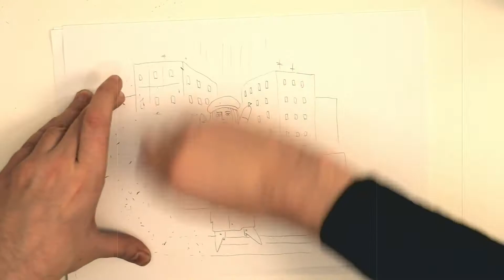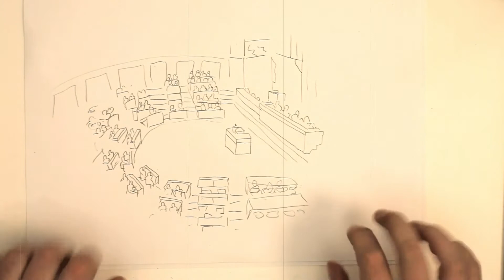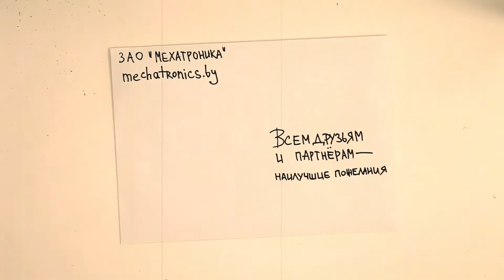С Новым 2020 Годом!!!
Сделаем его удачным вместе!